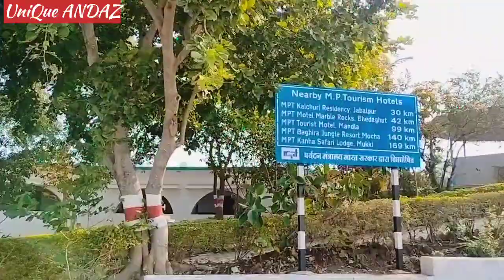Bargi dam jabalpur | बरगी डैम जबलपुर | Enjoying cruise with friends | Unique saurabh | Unique andaz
Bargi dam jabalpur
bargi bandh jabalpur
jabalpur
blogging
vlogging
vlog vlogs
cruise trip with friends
cruise video bargi dam jabalpur cruise
jabalpur tourism place
jabalpur tourism place
bhedhghat
jabalpur tourism place in jabalpur
tourism place in jabalpur
rewa jabalpur jabalpur
bhedhghat jabalpur , dhuadhar jabalpur , gwarighat jabalpur ,
adhartal jabalpur
railway station jabalpur